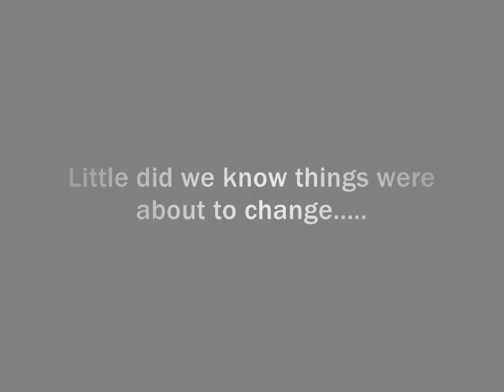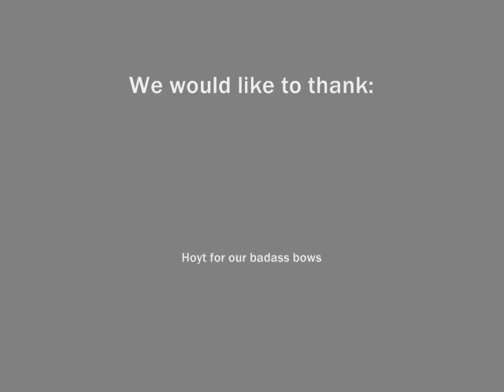Gobbler Guillotine Hunt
Half of our turkey hunt b/c i couldn't upload the whole thing...I put it together quick...and yes, I know it's corny...i did it just so people would quit complaining to see it.